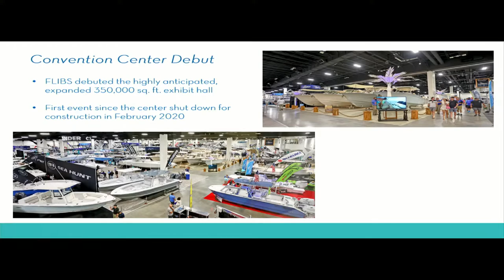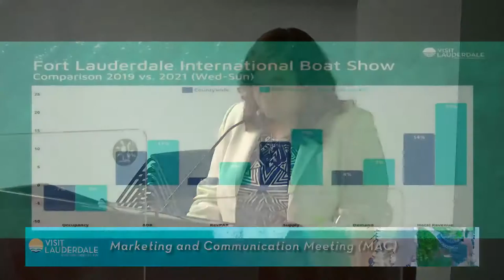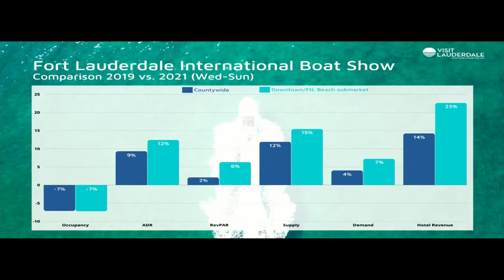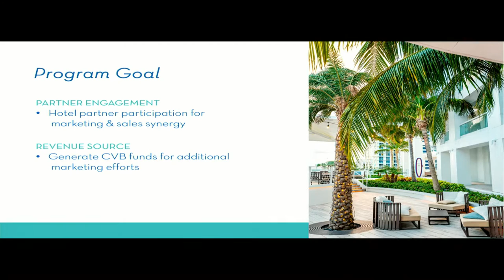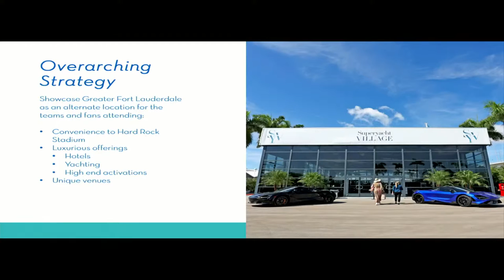Marketing and Communication Meeting - November 17, 2021